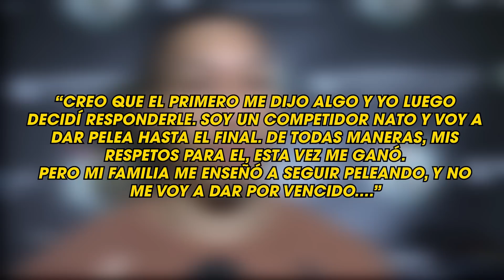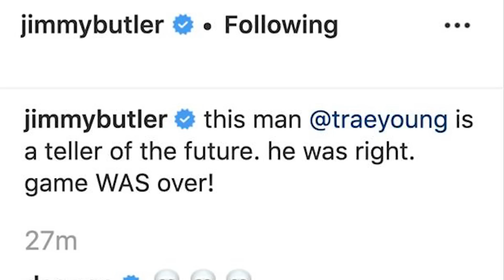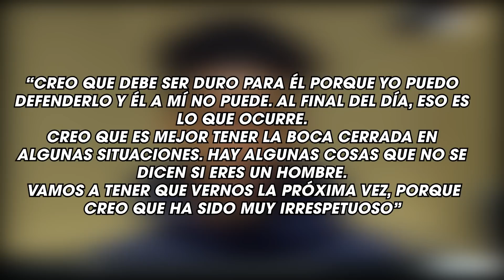Cuando el TRASH TALK sale mal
Nunca hagas enojar a Jimmy Butler 🤷‍♂️